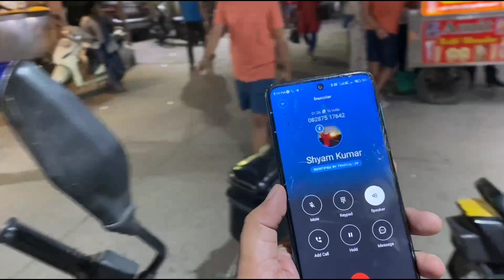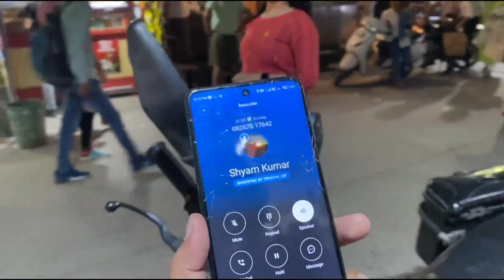help karke achcha Laga 😊🙏@rahultaakvlogs